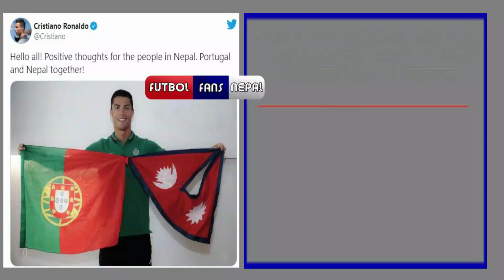Cristiano Ronaldo Holding Nepal and Portugal's Flags Together